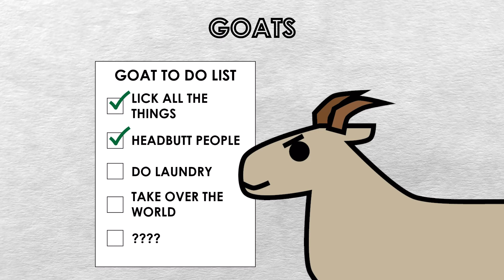How This Game Fully Embraced Controversy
Goat Simulator shows goats as both adorable and chaotic, but what made it so good?

Goat Simulator follows on from other simulator titles but instead, you play as a goat. Starting as a parody of the genre and old-school skating games, early alpha footage of Goat Simulator would soon go viral online thanks to its goat protagonist. In the game, madness and mayhem quickly unfolds in the once-peaceful world with the game's signature unpredictable glitches and physics. But while some said Goat Simulator is just a bad, broken game others saw it as revolutionary to the video game industry. It was also highly financially successful despite its mixed reviews from critics. But while it’s a controversial game, one thing that it shows is that goats are not to be messed with!

*VIDEO SERIES*
SuperCriticalGames proudly presents “Exceptionally Good Video Games”! A brief retrospective analysis series looking into the incredible game design behind gaming’s greatest masterpieces! So, if you’re looking for a new game to play or are interested in learning about exceptional examples of innovative gameplay mechanics, extraordinary storytelling, genius level design, breathtaking art direction and incredible sound design, this is the perfect video series for you! :)

*INFO*
Windows PC / macOS / Linux / PlayStation 3 / PlayStation 4 / PlayStation 5 / Xbox 360 / Xbox One / Xbox Series X|S / Nintendo Switch / Android / iOS